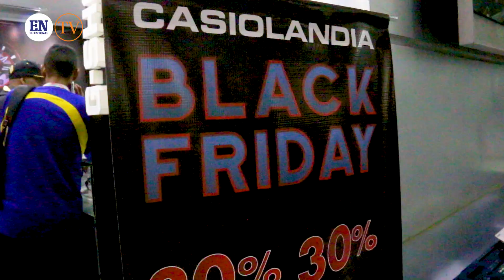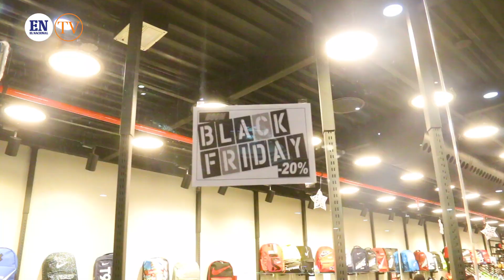Mega descuentos del Black Friday: espejismo de la crisis económica | El Nacional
El uso de la moneda norteamericana demanda promociones ajustadas a la nueva realidad transaccional del país.

Vídeo realizado por Kenny Linares | @klipsproducciones